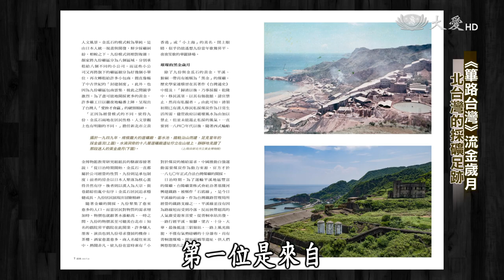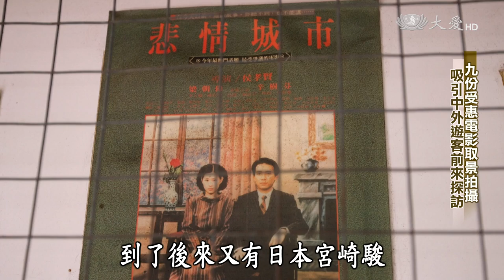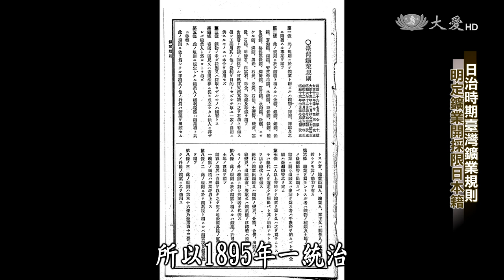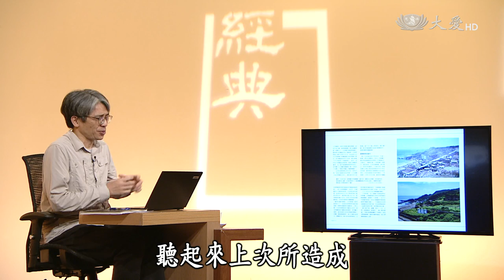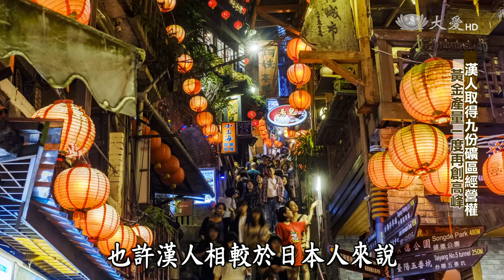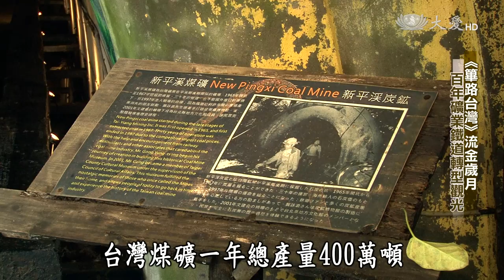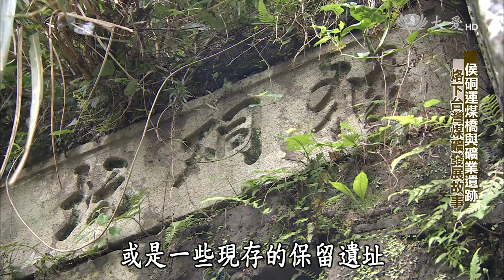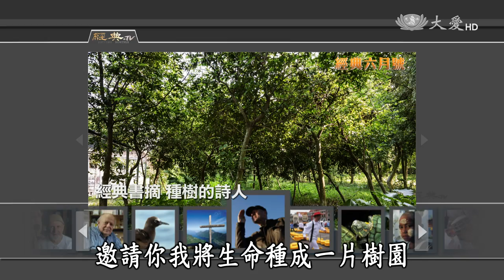【經典.TV】20170604 - 流金歲月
一條高人氣的礦業鐵路，一座傳奇的黃金山城，交織耀眼璀璨的流金歲月，走入時光長河，聆聽台灣的礦工之歌，歡迎收看經典.TV。